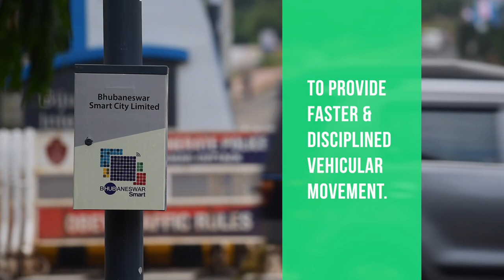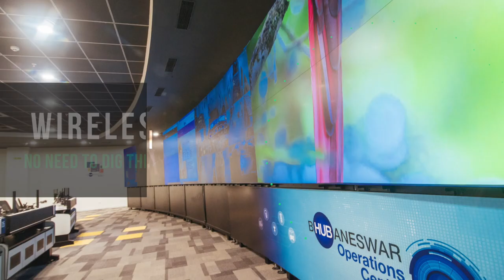Adaptive Traffic Signal Control System - Bhubaneswar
Inauguration of Adaptive Traffic Signal Control (ATSC) system and Bhubaneswar Operations Centre (BOC)